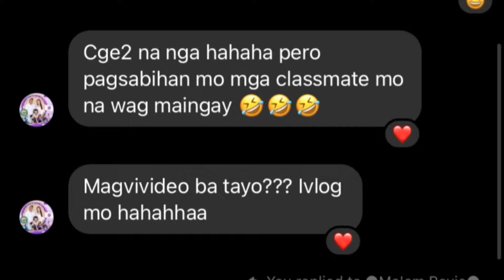NA PRANK NAMIN SI LOLA NA AKO LANG HINDI HONOR SA SCHOOL || NAPAIYAK NAMIN